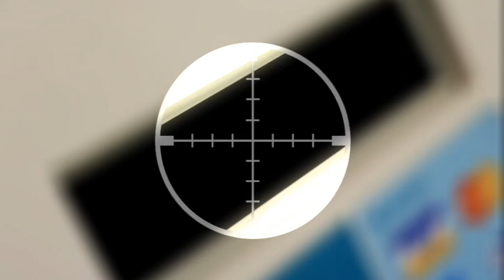Foco no Varejo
Os mais recentes cases em inovações no varejo brasileiro e mundial, no novo livro da Gouvêa de Souza & MD.